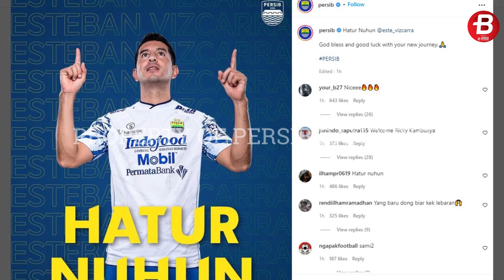BREAKING NEWS - Esteban Vizcarra Tinggalkan Persib Bandung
BOLASPORT.COM - Gelandang Persib Bandung, Esteban Vizcara resmi meninggalkan tim berjulukan Maung Bandung itu pada Minggu (3/4/2022).

Teks: Wila Wildayanti/BolaSport.com
Video Editor: Ara/BolaSport.com
Sumber: Instagram/@persib, @este_vizcarra

VIDEO LAINNYA:
Ambyar! Pasoepati Nyanyikan Chant Satu Jiwa Bersama Pemain

Like & Follow Facebook:
BolaSport.com